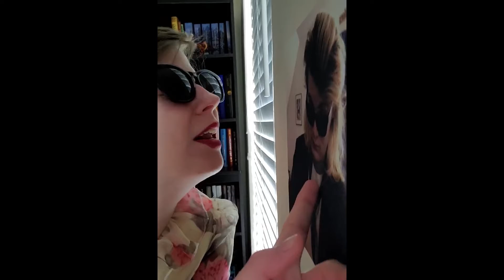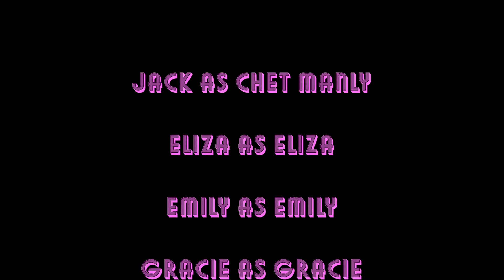Chets Bop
Design project 4 brings Chet to a whole new level. The man can do no wrong as he goes platinum with Chets Bop